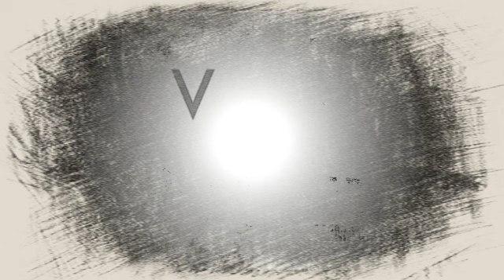Fraternity Movement | promo Video maharajas college | Ernakulam